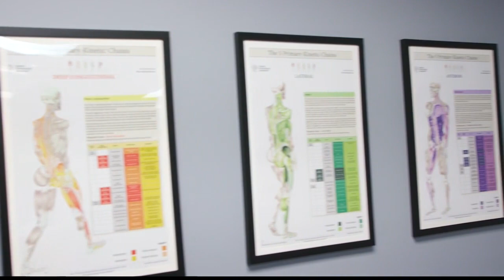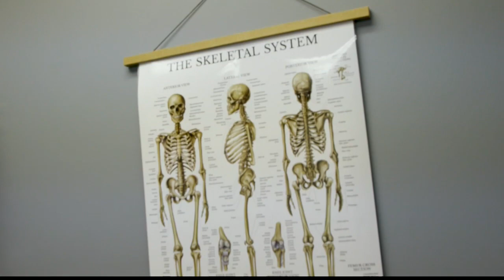Countdown to Christmas: Baker Family Chiropractic